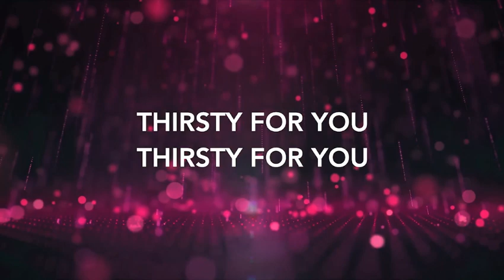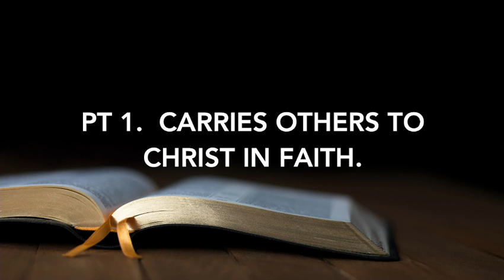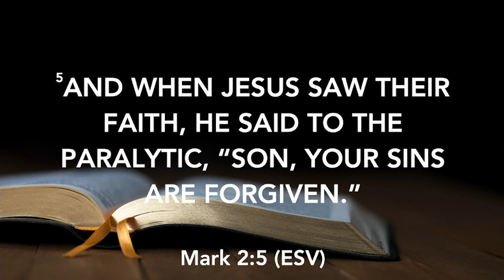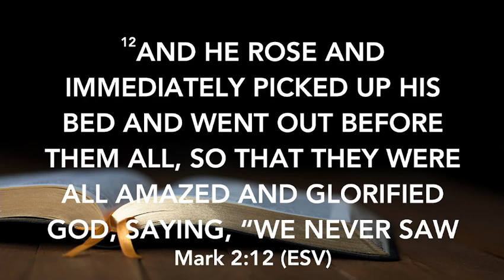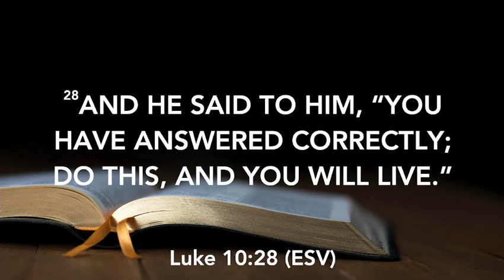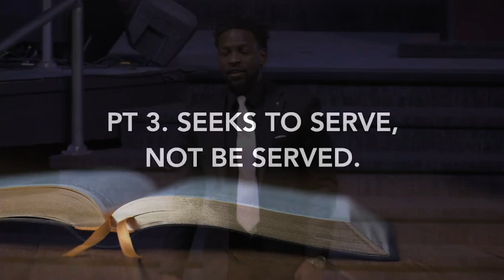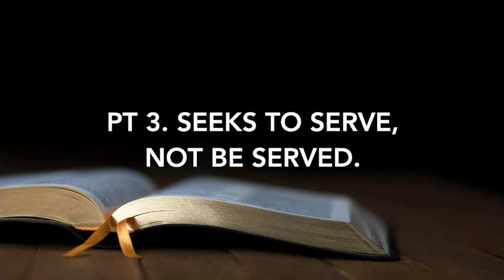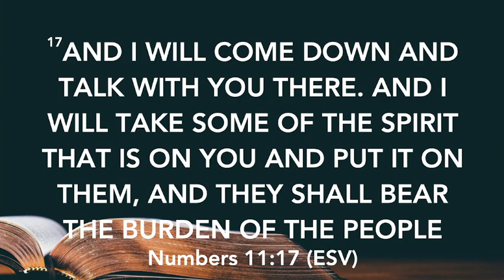Will you carry me? Part 2 ￼(11:30am Service)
Will you carry me? Mark 2:1-12, Luke 10:25-37

Church leadership:

1. Carries others to Christ in faith
2. Takes risks on the forgotten
3. Seeks to serve NOT be served

Take Away: Leaders have the character and competency to lead us to Christ.